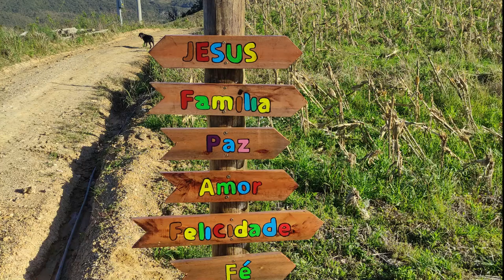UM POUCO DA ROÇA DE REPOLHO, TRABALHANDO NA CHUVA É A CHUVA NÃO PARA.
UM POUCO DA ROÇA DE REPOLHO  @abelhando  TRABALHANDO NA CHUVA É A CHUVA NÃO PARA.

VOCÊ PODE FAZER E APRENDER.
ACREDITE NO SEU POTENCIAL.

Direto da nossa FAMÍLIA para a SUA!!!
Abelhando, aventuras de uma família fora do mapa.

Vivendo em harmonia com a natureza, valorizando o que vale a pena.

OBRIGADO!!

Forte Abraço e Fiquem com DEUS!!!

BECOME A HONEY, ADVICE OF ONE.

YOU CAN DO AND LEARN.
BELIEVE IN YOUR POTENTIAL